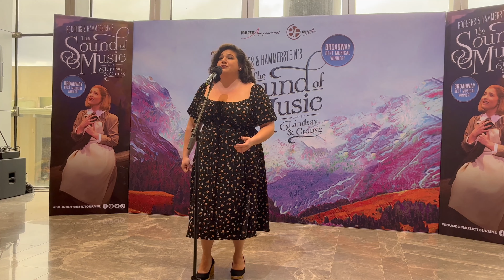FIRST LOOK: 'The Sound of Music' Cast Sings Edelweiss, Climb Ev'ry Mountain, and more!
Watch the principal cast of the international touring production of 'The Sound of Music'-- Jill-Christine Wiley (Maria Rainer), Trevor Martin (Captain von Trapp), and Lauren Kidwell (Mother Abbess), perform 'The Sound of Music', 'Edelweiss', and 'Climb Ev'ry Mountain'.

Produced by the Broadway International Group in association with GMG Productions, the show will run from March 7 to 26 at the Samsung Performing Arts Theater of Circuit Makati,

Check TheaterFansManila.com for more information.